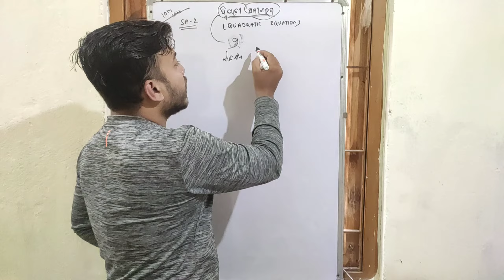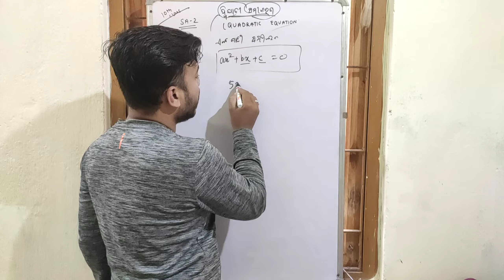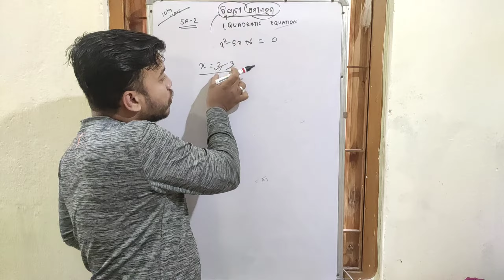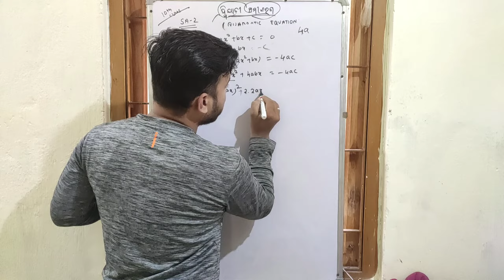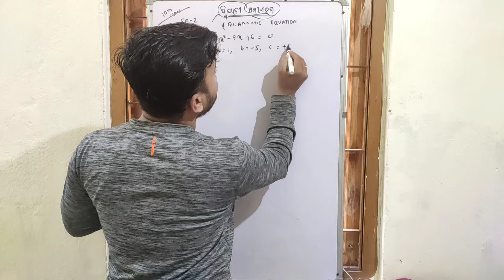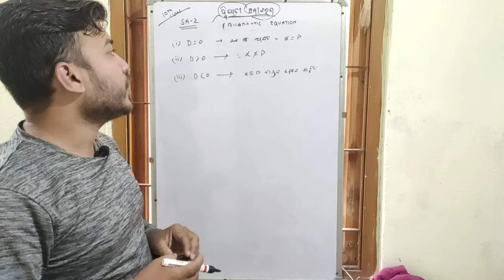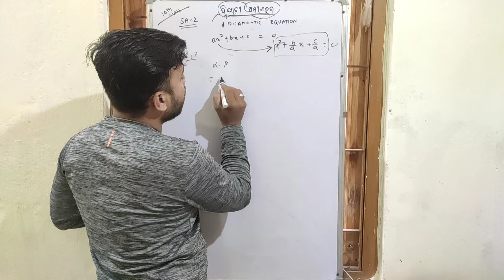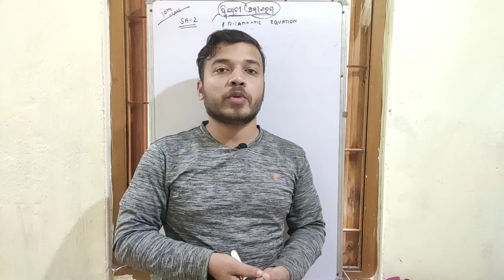ଦ୍ଵିଘାତୀ ସମୀକରଣ ଦଶମ ଶ୍ରେଣୀ | Quadratic equation 10th class | odia medium | MCQ RELATED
10th class quadratic equations